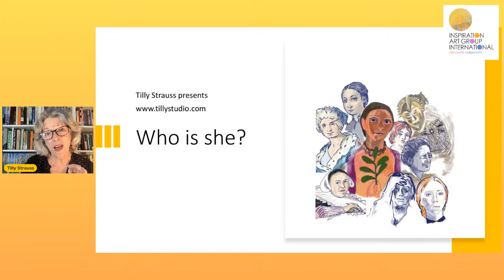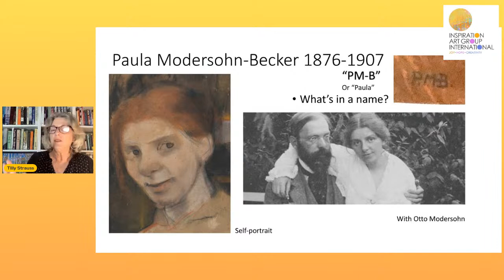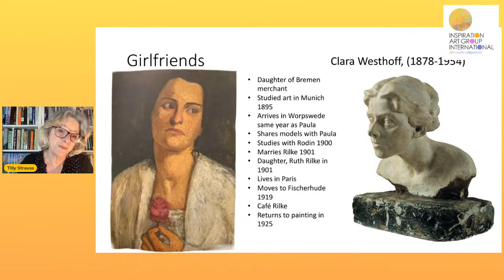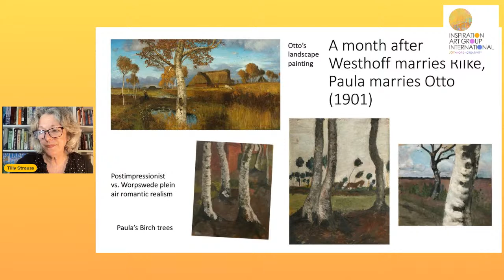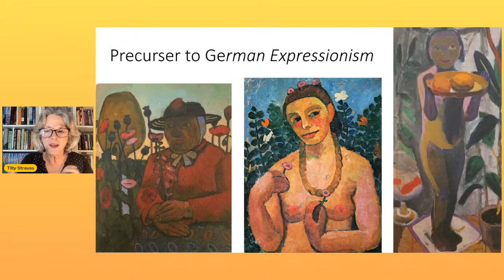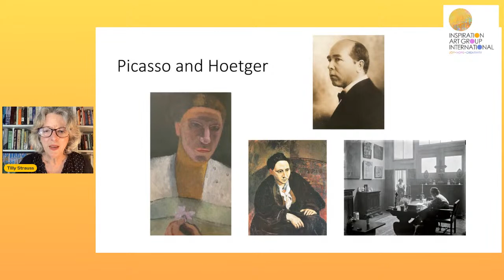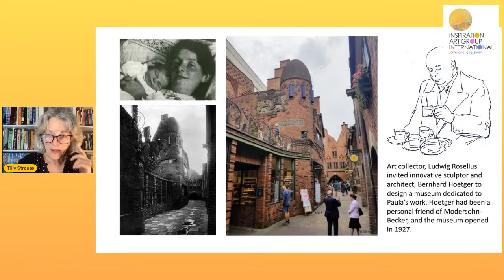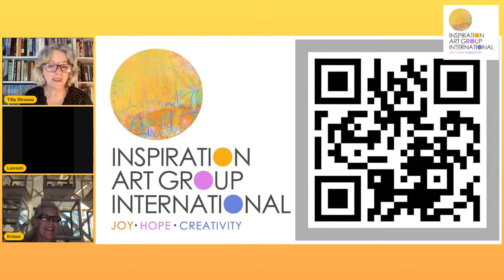Who Is She? Paula Modersohn- Becker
A biographical presentation of a woman artist: Paula Modersohn- Becker from our history who has been erased from the narrative, is revealed, with details about her life and times.